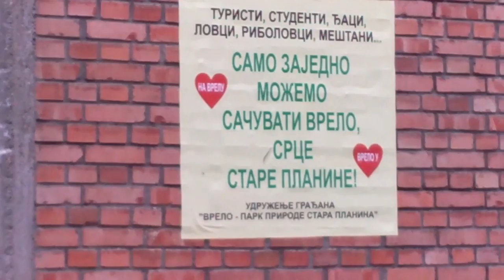Vizitorski centar i Odmaralište na Vrelu 13.07.2014.